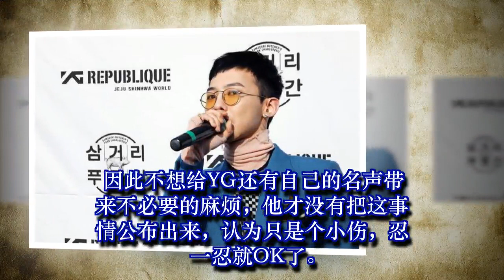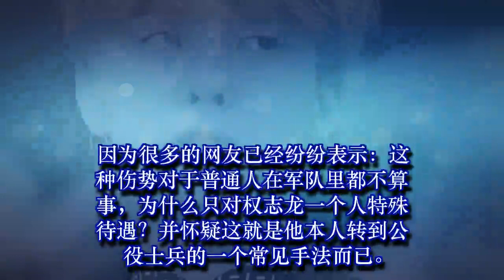服役中的BigBang权志龙，姜大声相继送往医院，网友表示：装病！